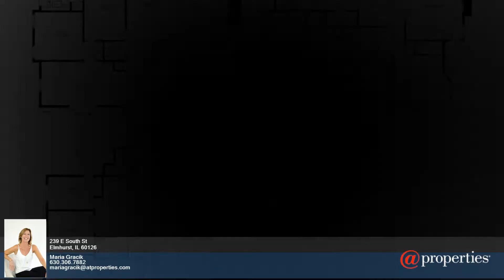Homes for Sale - 239 E South St - Maria Gracik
4.00 beds
 3.10 baths